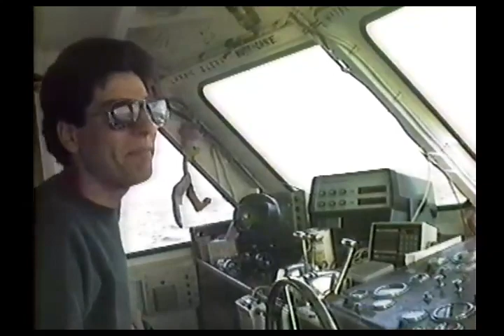Skipper Jerry Jr. of the Ranger V out of Provincetown MA on the day's whale watching.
Skipper Jerry Jr. chats with Byll about his boat, whale watching, and testing on the way back from a great day of whale watching.